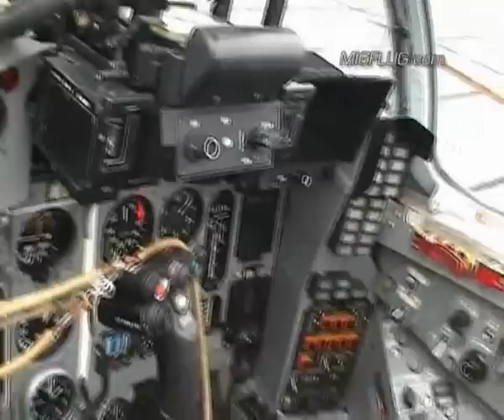MiG-29 fun-flight with MiGFlug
Witness a MiGFlug.com customer going for a joyride in a Russian MiG-29 fighter jet. Want to do the same? today! Lowest prices in the market - starting at USD 9899.00 (april 2007).